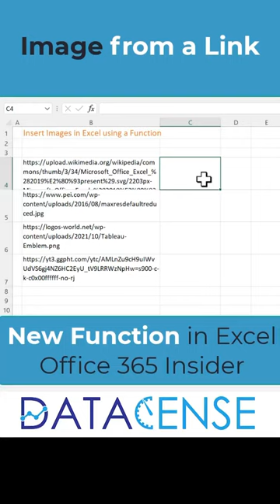Insert Image from link in excel